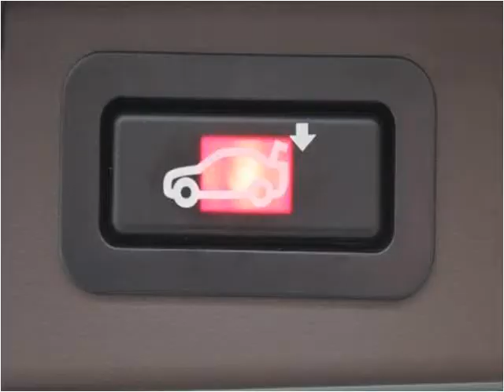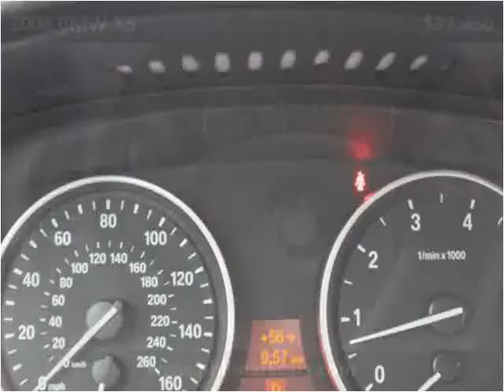2008 BMW X5 Used Cars Washington DC MD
This 2008 BMW X5 is available from Philmark Motor Cars.